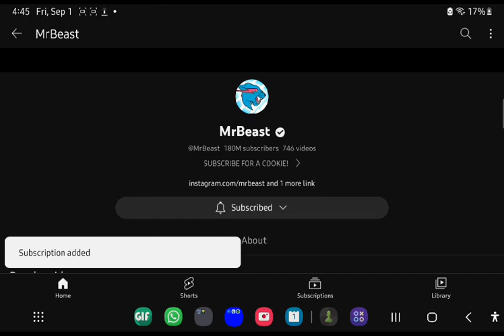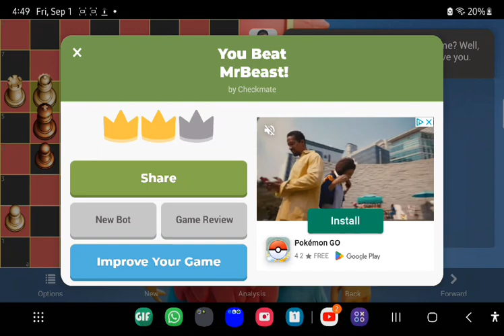I played a chess game vs MrBeast!